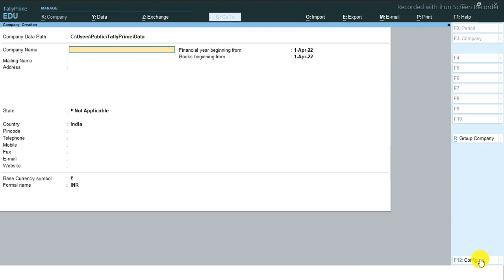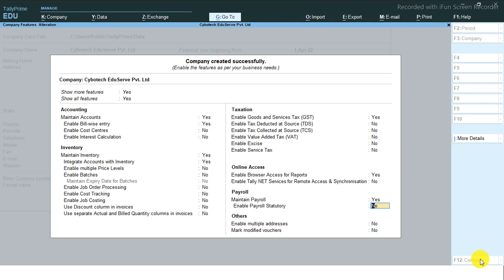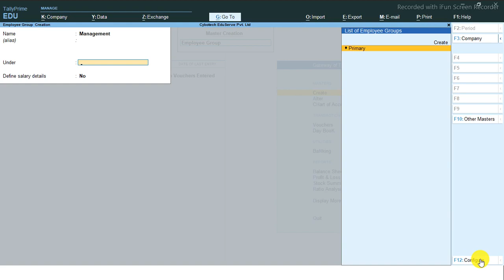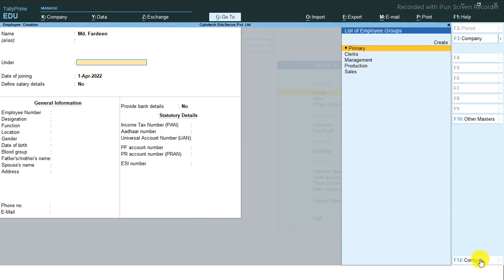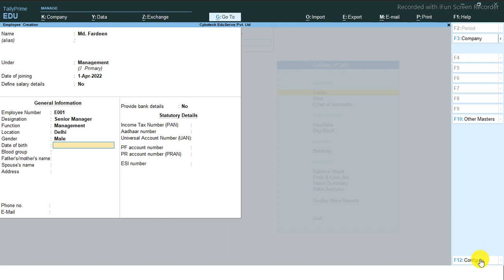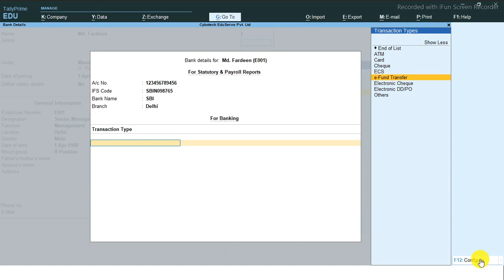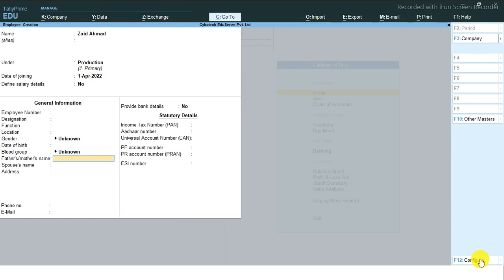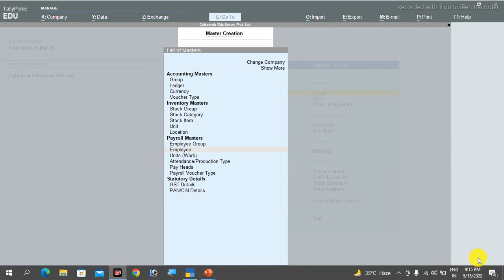#1 Payroll Course : Create Employee Group & Employee in Tally Prime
Learn how to create employee groups and add employees in Tally Prime with this comprehensive payroll course. Perfect for beginners and experienced users!

0:00 Introduction
0:44 How to Create Company
1:39 How to Enable Payroll
3:32 How to Create Employee Group
5:13 How to Create Employee
5:26 Add Employee Details
7:21 Bank Details

Useful for following Queries -

Payroll Course : Create Employee Group & Employee in Tally Prime
Create Employee Group & Employee in Tally Prime
How to Create Employee Group & Employee in Tally Prime
How to Create Employee Group & Employee in Tally Prime Payroll
How to Create Employee Group in Tally Prime Payroll
How to Create Employee in Tally Prime Payroll
Payroll Course : Create Employee Group & Employee in Tally Payroll
Create Employee Group & Employee in Tally Payroll
How to Create Employee Group & Employee in Tally Payroll
How to Create Employee Group in Tally Payroll
How to Create Employee in Tally Payroll

Hi,
Here is the video to explain Payroll Process in Tally Prime in Hindi Step by Step with the Practical Approach from the YouTube Channel Cybotech Campus Nawada. This video explains following -

1. How to Create Company
2. How to Activate or Enable Maintain Payroll
3. Explanation of Payroll Masters
4. How to Create Employee Groups
5. How to Create Employees
6. How to Add Details of Employee
7. How to Add Bank Details of Employee